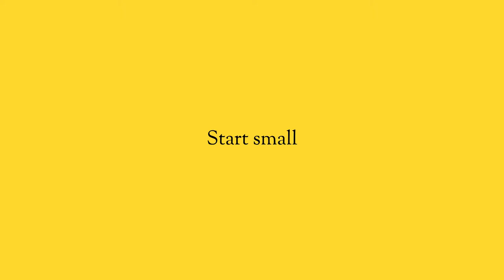Why blogging is KEY to growing your business.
Whether you are growing your personal brand or your business, you need to be blogging. You need to be writing about things you find interesting, and it needs to bring value to your viewers. So get to work, and see the results.